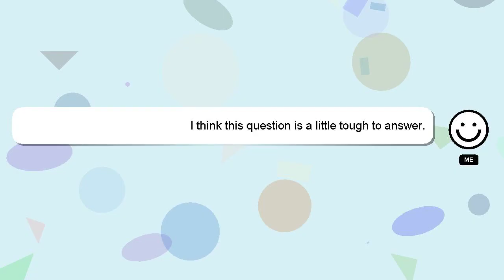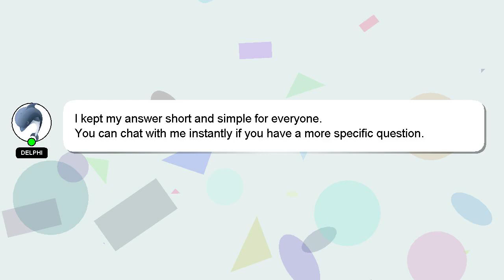How to reset hard reset iphone?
A brief presentation of myself, Welcome, I'm Delphi. Allow me to provide support in answering your questions. - How to reset hard reset iphone?

I welcome your comments and chats if you have more detailed queries. If you provide an answer, I will 'heart' it as a sign of gratitude.

*2 What we are experimenting :*